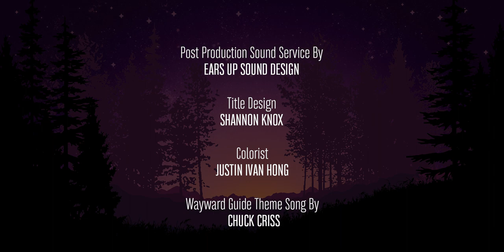New Moon | WAYWARD GUIDE Episode 10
Answers are revealed as Connor Creek catches up to its feral history. Back at APN, Artemis and Paul deal with the repercussions of their story.

WAYWARD GUIDE follows the adventures of twin podcasting-team Artemis and Paul Schue-Horyn as they investigate a mystery in the mining town of Connor Creek. But what starts as a corruption investigation gets a lot hairier when it’s revealed that the oddballs of this small town are harboring a dark and furry secret: Werewolves.

🎙🐺 For the full Wayward Guide experience...

Corey Lubowich, Joey Richter, & Brian Rosenthal

Executive Producers --
Corey Lubowich, Joey Richter, & Brian Rosenthal, Paul Komoroski, Gregg Gibbons & April Morris

Director of Photography -- Benji Dell
Composers -- Clark Baxtresser and Pierce Siebers
Theme Song by -- Chuck Criss
Line Producer -- Alexis Brown
1st Assistant Director -- Wes Middleton
2nd Assistant Director -- Kim Tillman
Costume Designer -- Paige Draney
Hair and Make-Up Designer - Roxane McDanel
Production Designer -- Jake Tremblay
Colorist - Justin Ivan Hong
Post-Production Sound Design - Ears Up Sound Design
Opening Title Design - Shannon Knox